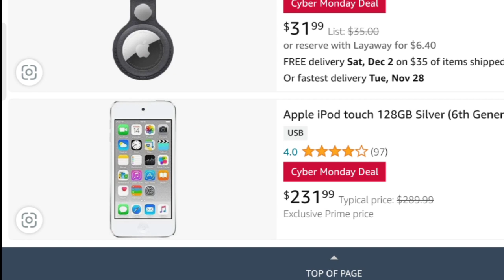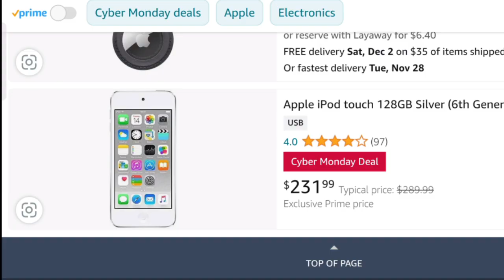Best Amazon Cyber Monday Apple Deals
Amazon apple cyber monday deals
Apple Cyber Monday  deals
Apple 35W Dual USB-C Port Power Adapter $43 only
Apple Magic Trackpad $109
Apple Magic Keyboard $79
Apple2023 MacBook Air Laptop with M2 chip: $1238
AppleMagic Mouse: $88

The links in the description are affiliate links, which means that if you click on one of them and purchase the product, we will get a small amount from Amazon because you bought through our link. All reviews are based on the experience of the Device Digest Team and are not influenced by advertisers. From among the millions of products available, We have selected those that we have personally examined and found to be highly satisfactory.